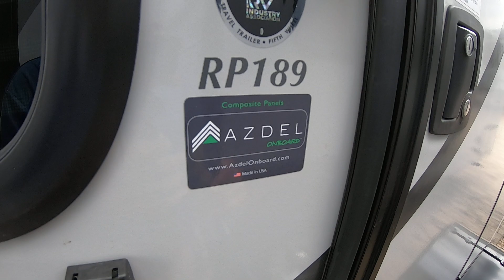Thank You Michael